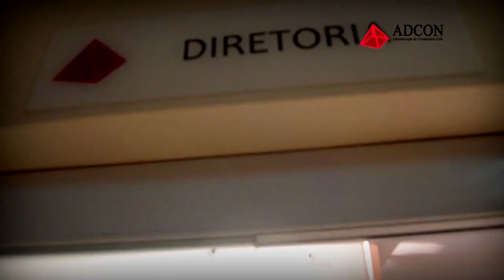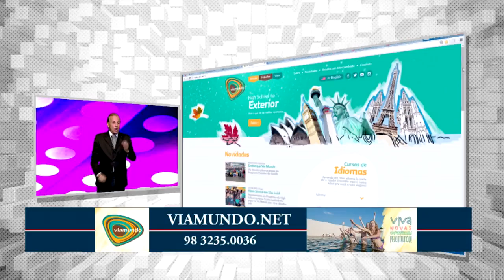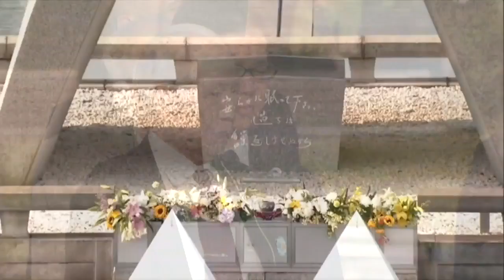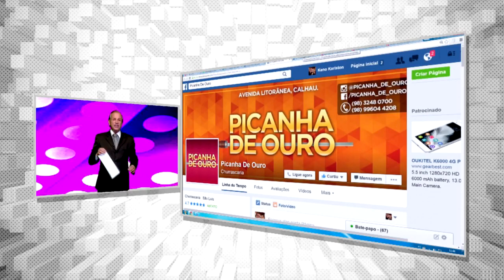OBAMA VISITA HIROSHIMA [TRANSACIONANDO]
Ele é o primeiro presidente americano em exercício a visitar a cidade arrasada pela bomba atômica lançada por seu país em 1945

Merchans: ADCON ACESSÓRIOS VIA MUNDO HIDRATASHOW GELO FEST PICANHA DE OURO